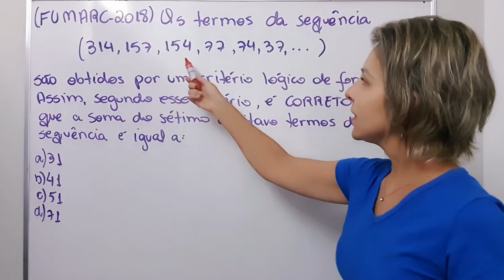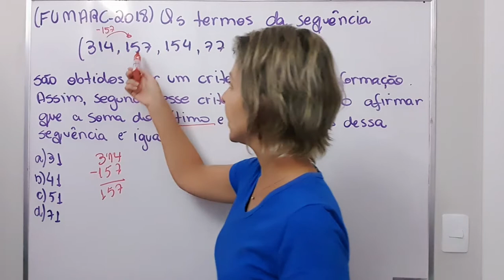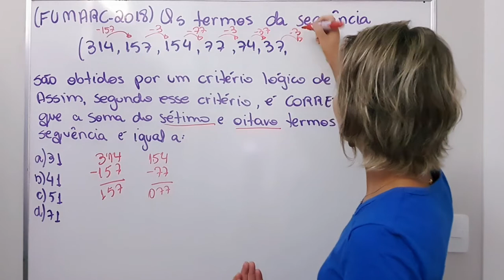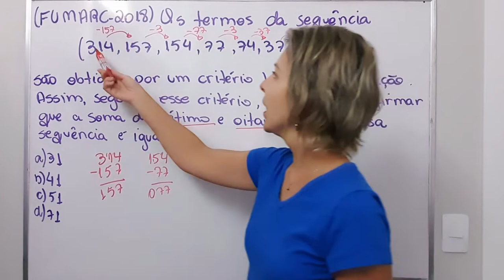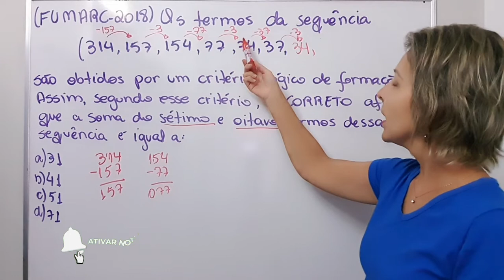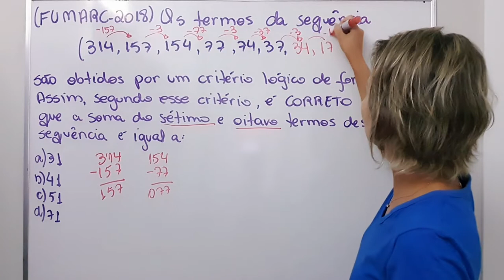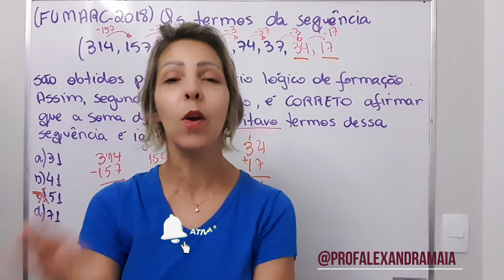🚀 Raciocínio lógico ❗ FUMARC ❗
🙋🏼‍♀️Fala, pessoal!

Nesse vídeo resolvo a seguinte questão da FUMARC 2018:
Os termos da sequência (314, 157, 154, 77, 74, 37...) são obtidos por um critério lógico de formação. Assim, segundo esse critério, é CORRETO afirmar que a soma do sétimo e oitavo termos dessa sequência é igual a:

Para resolver essa questão e todas as que envolvem sequência lógica, preciso identificar o padrão. Como é uma sequência decrescente, avalio o quanto está decrescendo entre um termo e outro para identificar um padrão.

👉Você pode assistir a aula completa de Potência com exemplos, propriedades e exercício aqui no canal. Ela está organizada em capítulos para facilitar e te ajudar a encontrar o assunto específico sobre o qual deseja estudar: